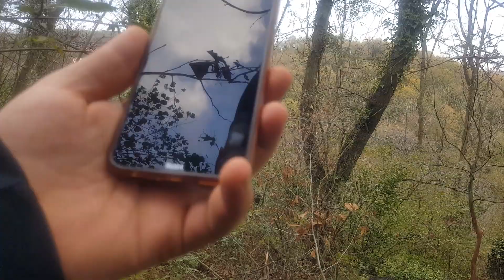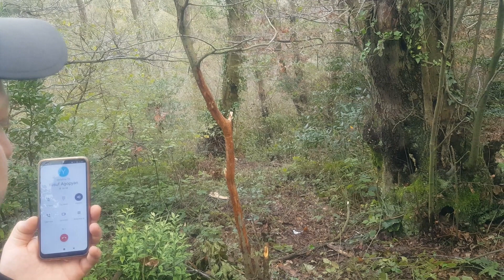HAZİNENİN💎 🏺 YERİNİ TESPİT ⛏ ETTİK✅ ermenilerin tılsımlı gizli definesi💰 dedektör sinyal verdi📡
HAZİNENİN💎 🏺 YERİNİ TESPİT ⛏ ETTİK✅  ermenilerin tılsımlı gizli definesi💰- dedektör sinyalı verdi📡 ermenilerin gömdüğü tılsımlı gizli hazinenin💎 dedektörle yerini bulduk, defineyi🏺 ve gömüyü çıkarıp içini açacağız. gömünün içinde ne var göreceğiz. tüm detaylar define ve arkeoloji define videolarında.. abone olarak destek olunuz.

Ayrıcalıklardan yararlanmak için bu kanala katılın:
Yeni Kanalımızdır, Aşağıdaki Linkten Sizlerde Aramıza Katılabilir Ve Kanalımızın İlk Destek Verenlerinden Olabilirsiniz
Zorunlu Yasal Uyarı: paylaşılan ve paylaşılacak olan her içerik sadece mizah, eğlence amaçlı ve kurgusal olarak üretilmiştir. Gerçek kişilerle veya olaylarla herhangi bir ilgisi yoktur. Lütfen içeriklerimizi bu çerçevede değerlendirin ve eğlence amaçlı olduğunu unutmayın. bu madde define ve arkeoloji youtube kanalımızın tamamını ve tüm paylaşımlarımızı kapsamaktadır.